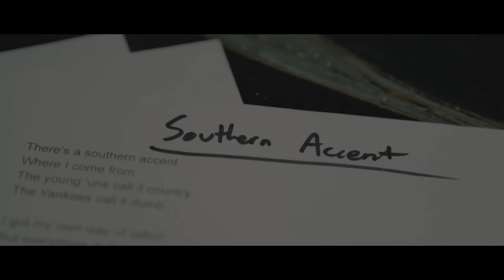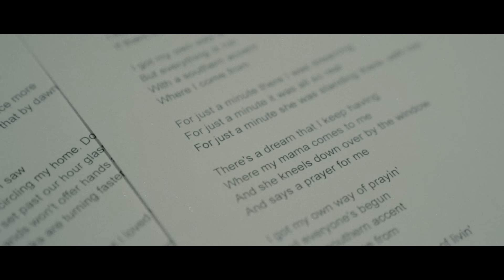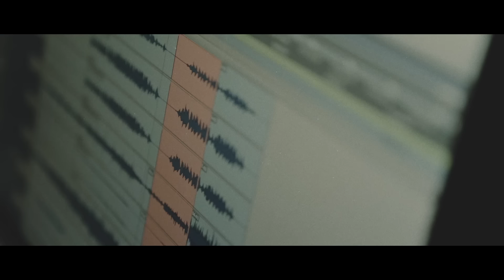The Steel Woods - Southern Accents [Official Music Video]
SOUTHERN ACCENTS
Written by Tom Petty

There's a southern accent
Where I come from
The young'uns call it country
The Yankees call it dumb
I got my own way of talkin'
But everything gets done
With a southern accent

Now that drunk tank in Atlanta
Is just a motel room to me
I think I might go work Orlando
If the orange groves don't freeze
I got my own way of workin'
But everything is run

For just a minute there I was dreaming
For just a minute it was all so real
For just a minute she was standing there with me

There's a dream that I keep havin’
Where my mama comes to me
And kneels down by the window
And says a prayer for me
I got my own way of prayin'
But every prayer’s begun